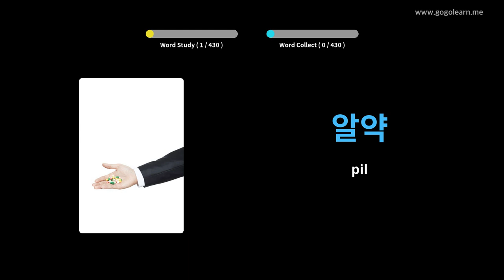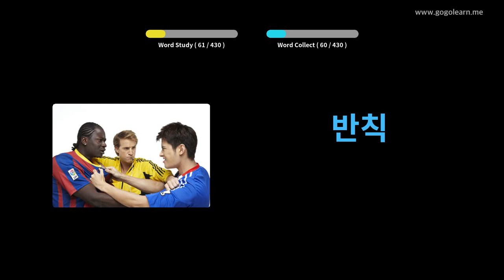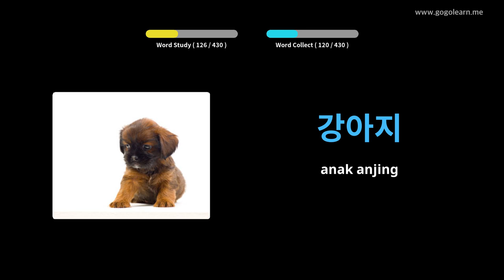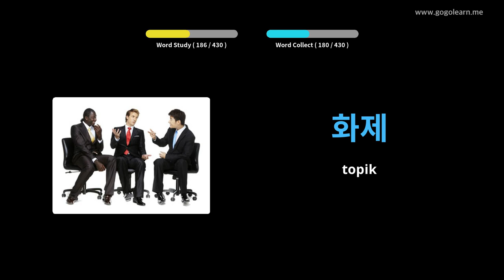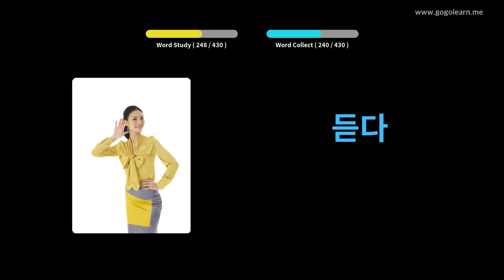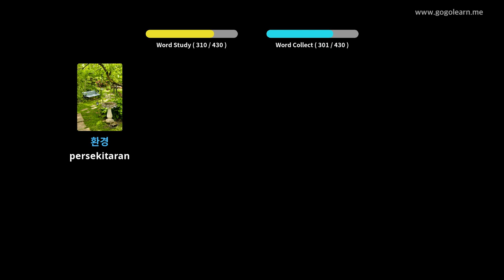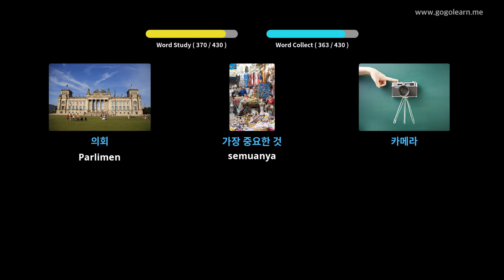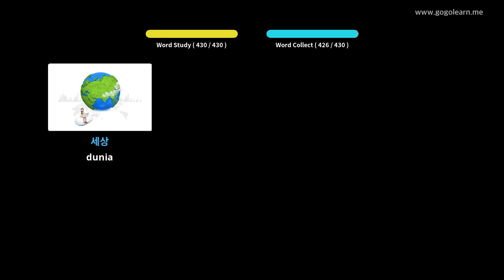Sekolah Menengah Kosakata Korea 3 | Golearn